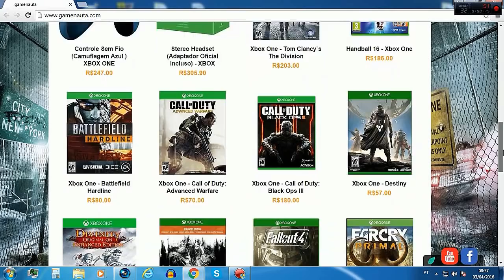Call of Duty Black Ops 3 -- Em busca da DARK MATTER #11 | Quase diamond nas ASSAULT